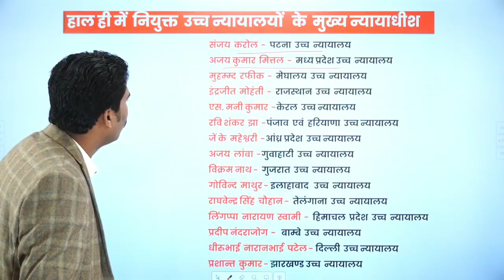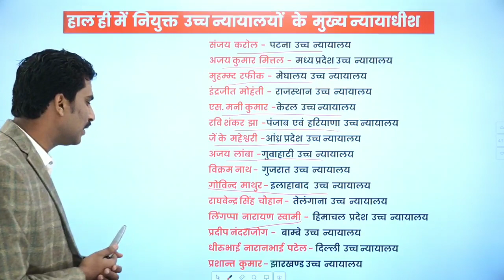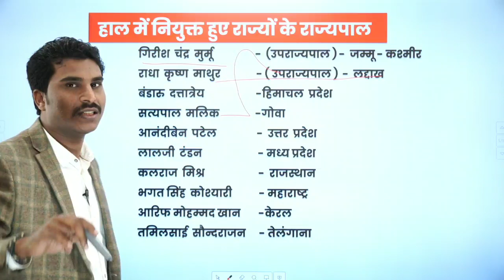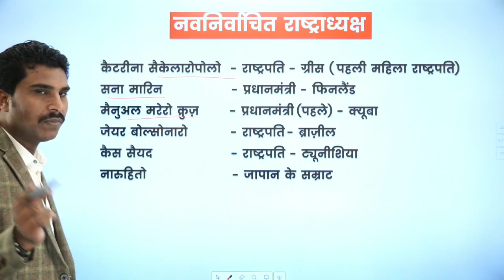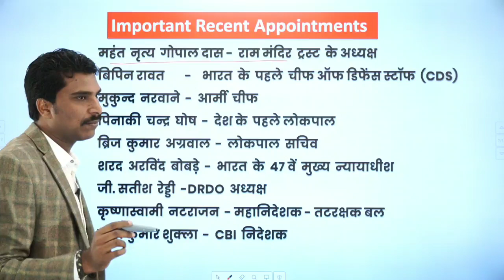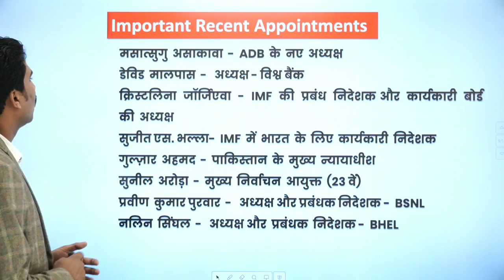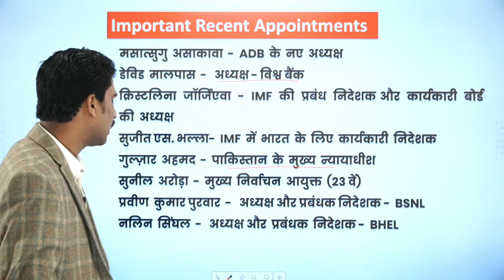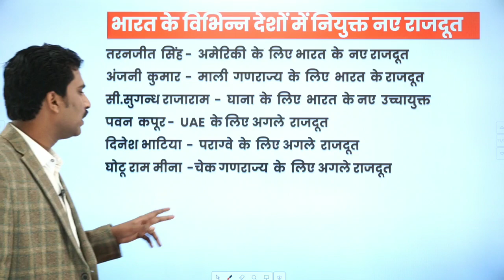BEO Special Current Affairs || Important Recent Appointment 2019-20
BEO2019 Special || एक साल का पूरा कर्रेंट अफेयर्स एक ही PDF में || Current Affairs e-Magazine || 1 year complete current Affairs 2019-20 || first e-Magazine of Decode Exam released

Complete Current Affairs 2019-20 E- book (PDF) कैसे प्राप्त करें-
नीचे दिख रहे पेमेंट लिंक पर क्लीक करिये उसके बाद अपना नाम,ईमेल और मोबाइल नंबर डालिये तथा ऑनलाइन पेमेंट करिये। पेमेंट करने बाद पीडीएफ को डाऊनलोड करने का ऑप्शन आपको दिखेगा।
इस E-book में कुल 118 पेज है।